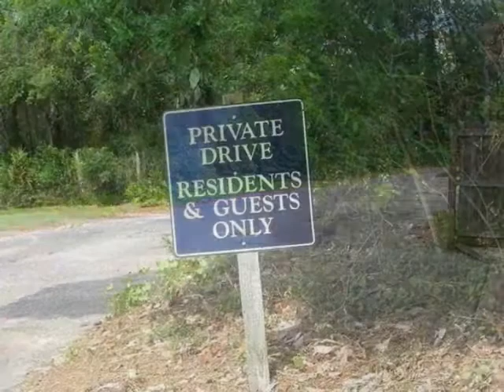1332 Greenvista Lane, Gulf Breeze, Florida 32561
A GREAT PATIO HOME IN TIGER POINT. THE HOME FEATURES 3 BEDROOMS AND 2 BATHS. VERY WELL MAINTAINED INTERIOR & EXTERIOR. A BIG ADDED PLUS WITH THIS HOME IS THE COVERED RV/BOAT PAD YOU WILL FIND IN THE BACK THAT IS SERVICED BY A PRIVATE DRIVE TO THE BACK. SO MANY USES FOR THIS AREA